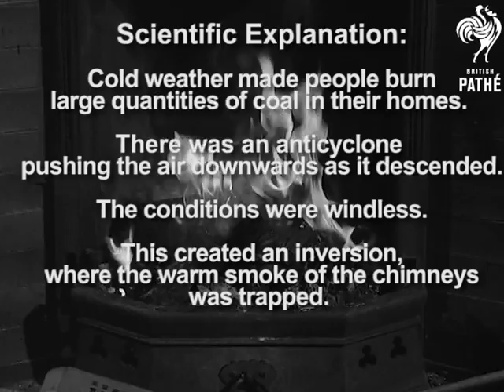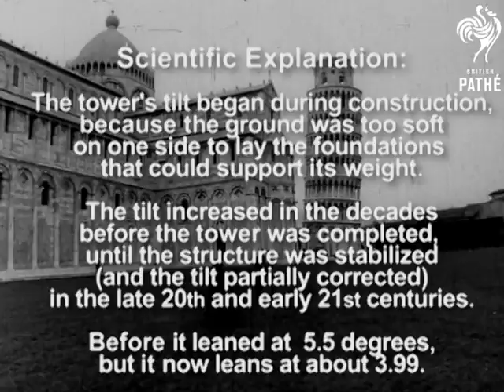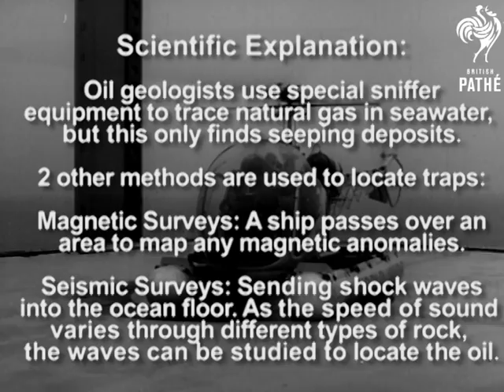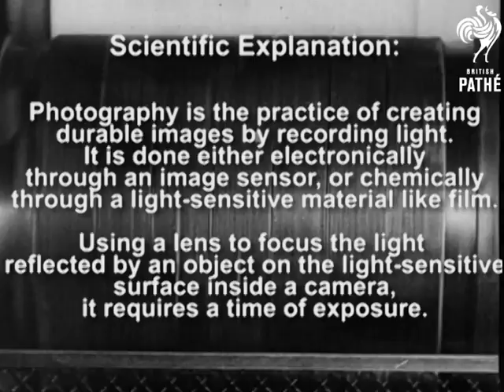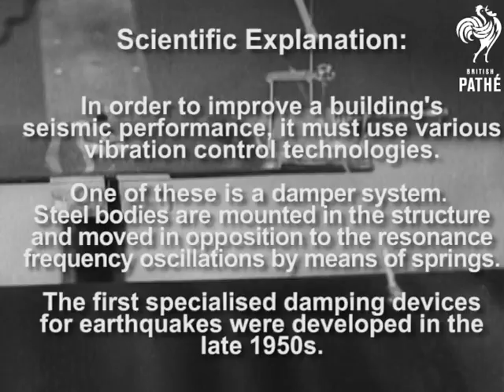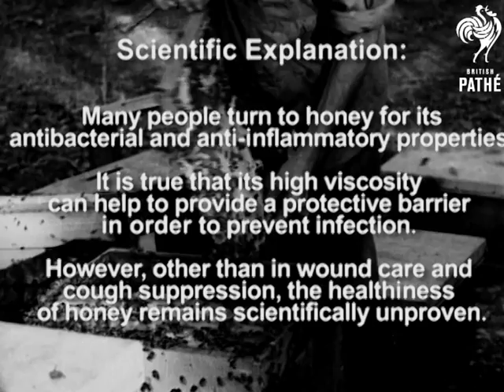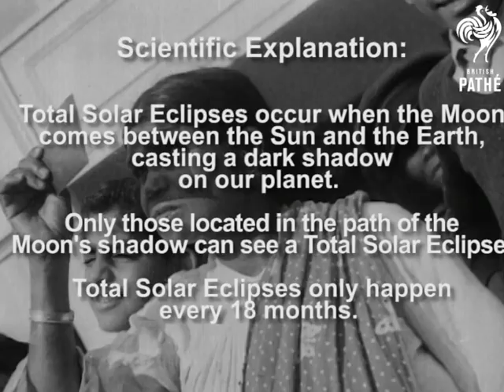8 Scientific Explanations | British Pathé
EUREKA - SCIENCE MONTH ON BRITISH PATHÉ (OCTOBER 2016): 8 Scientific Explanations.

When facing unknown or bewildering phenomena, humans have always tried to find an answer. Sometimes they turned to religion or magic to find the cause, until science caught up and was able to explain them. Here is a list of 8 Scientific Explanations.